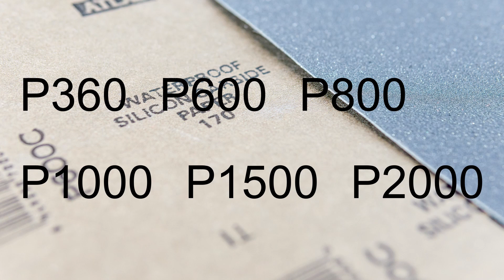วิธีขัดโคมไฟหน้ารถมอเตอร์ไซค์ที่แลคเกอร์เสื่อมสภาพลอก!แตก!ลาย!( Motorcycle Headlight Restoration )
ขัดโคมไฟหน้าที่ลอกแตกลายด่างหมองให้กลับมาดูใหม่
สำหรับรถที่มีปัญหาแลกเกอร์เคลือบหน้าโคมไฟเสื่อมสภาพ
อาจไม่ทนเหมือนโคมไฟหน้าที่เบิกใหม่แต่ก็ทำให้ดูดีไม่ขัดตานะครับ
ผิดพลาดตรงไหนเสริมได้ทุกคลิปนะครับ เพื่อแลกเปลี่ยนความรู้กัน
ขอบคุณที่ติชมครับ